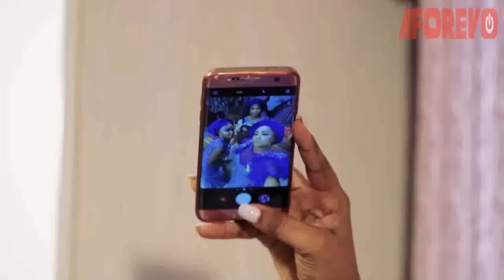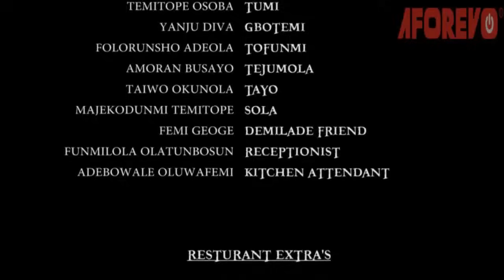GROUP OF SINGLES - A Nigerian Yoruba Movie Starring Adeola Folorunsho | Niyi Johnson | Bukola Adeeyo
Get ready for a romantic comedy with a twist! Watch "Group of Singles," a Nigerian Yoruba movie featuring Adeola Folorunsho, Niyi Johnson, and Bukola Adeeyo. Follow the adventures of a group of single friends as they navigate relationships, love, and life. Don't miss this hilarious and heartwarming film!